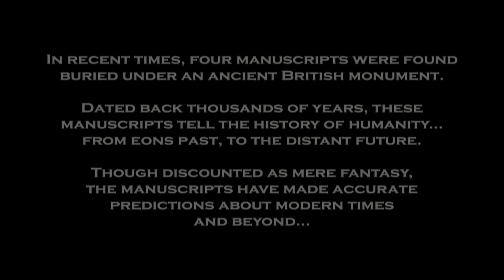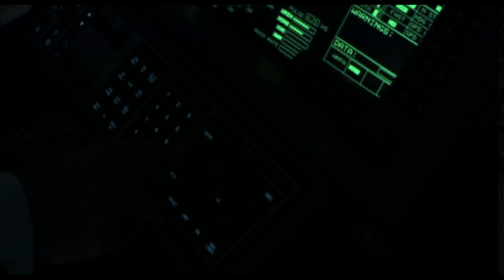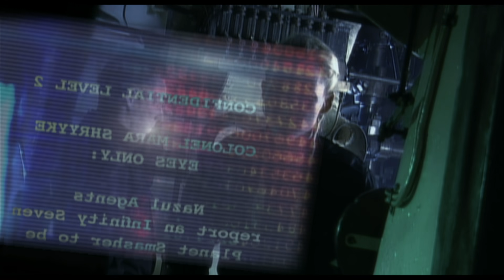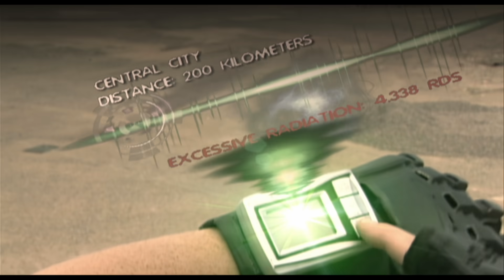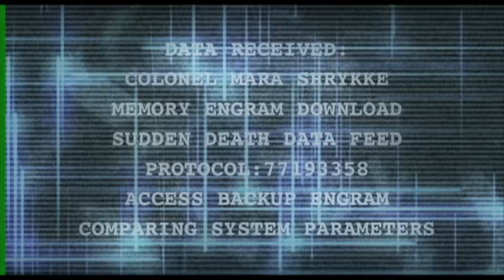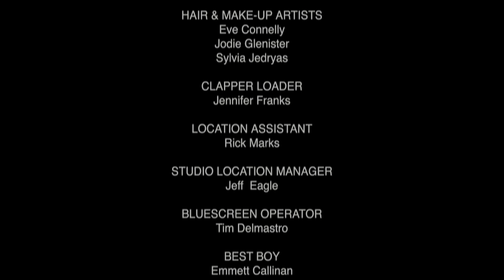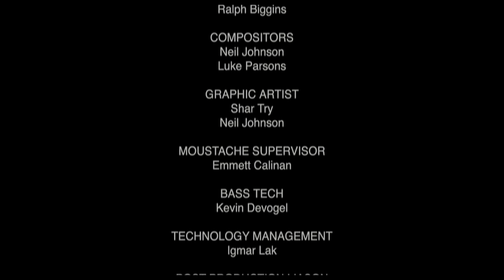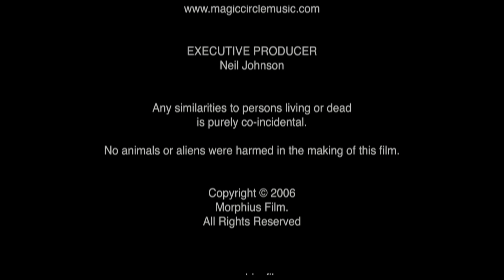KONSTRUKT-3 (Part of the Nephilim Universe) Full Length Feature Film 2001 Sci Fi Movie 4k Dune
KONSTRUKT 3  is the name of the Planet founded by the Konstrukts.  You will see more of them in our film Humanity's End on this channel.   Watch the making of this film here:

Please be kind watching this.  it was shot and released in the early days of the film-making digital "revolution" *cough*.

Story:
A futuristic sci-fi adventure begins after the destruction of their Universe. With a militaristic race of modified humans in hot pursuit Colonel Mara Shryyke finds herself stranded on an inhospitable planet and discovers a weapon of mass destruction set to destroy her home planet in less than 42 hours!

Yes, this was shot on Tatooine from Return of the Jedi